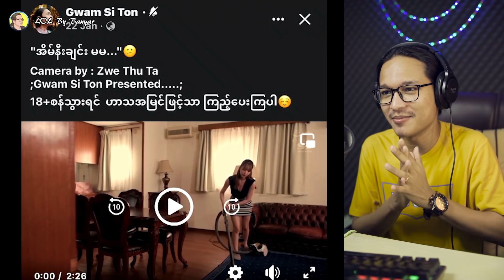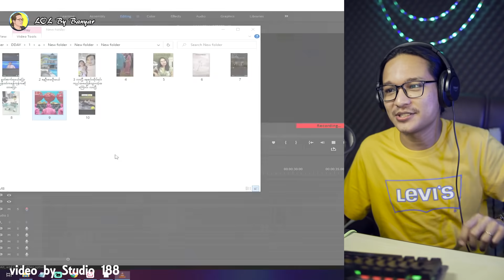သင့်ကိုယ်သင် မျက်လုံးလျှင်ကြောင်း သက်သေပြလိုက်ပါ...;D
- မသိဘူးနွဲ့မယ့် ရန်ကုန်သားလေးတစ်ယောက်ပါမယ်
- မျက်လုံးဘယ်လောက်လျင်သလဲ စမ်းသပ်ချက်ပါတယ်
- နေရင်းထိုင်ရင်းအမေဖြစ်သွားတဲ့ကျုပ်ဘဝအကြောင်းပါတယ်
- အချစ်တော်ဗိုက်ပူပူလေးပါမယ်
- မမကြီးတွေ သူငယ်အထှာပေးနည်းပါမယ်
- တရုတ်ပြည်သွားပြီး ဟင်းသွားချက်မယ်
- အိမ်မှာမိဘတွေမရှိတာနဲ့ပဲ ဘေးအိမ်ကမကြီးဆီလဲ အလည်သွားမယ်
- Squid Game Low Budget ပါမယ်

ဒါပဲ...ငါလဲအိပ်ချင်ပြီ နင်လဲအိပ်တော့လေ...(မနက်ဖြန်မှ ဒီမှာပြန်ဆုံမယ် အိုကေ)